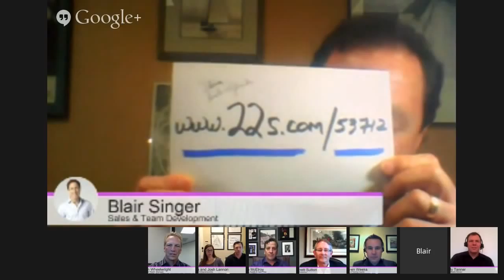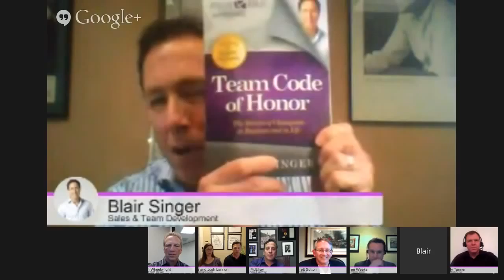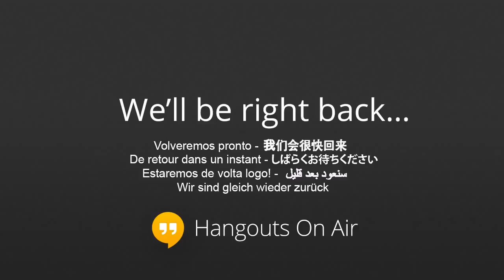Fast Track to Business, Success and Prosperity